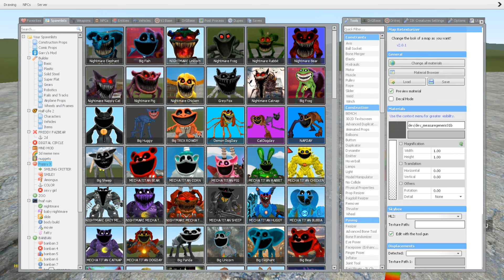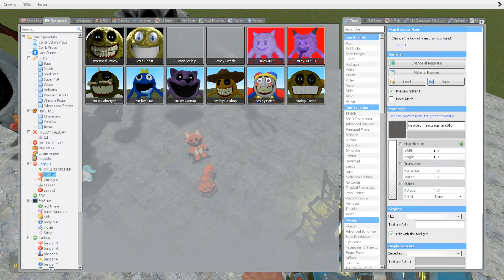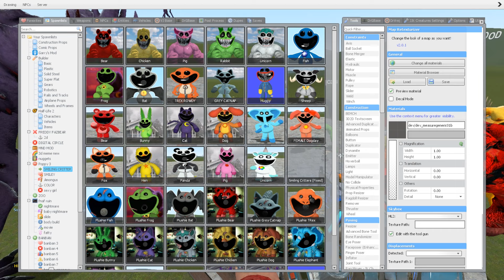Who is the Strongest SMILLING CRITTERS Evolution!? (Garry`s Mod)